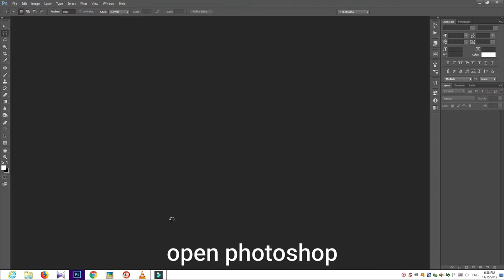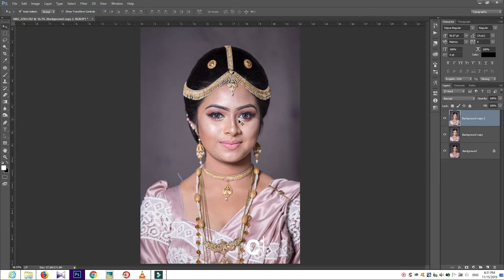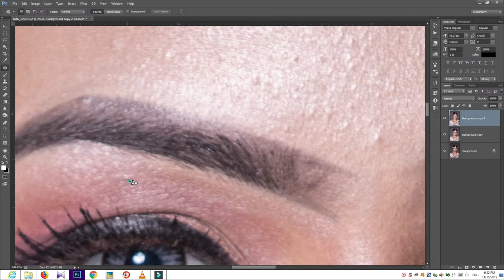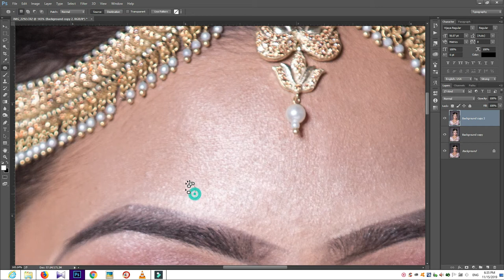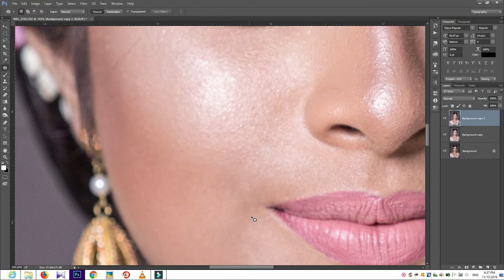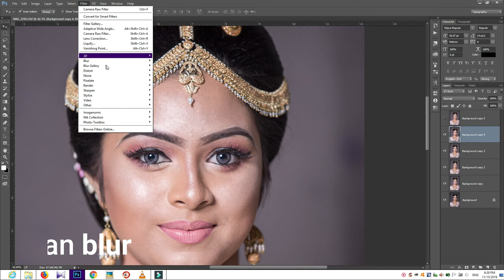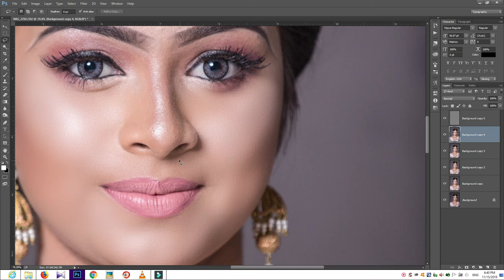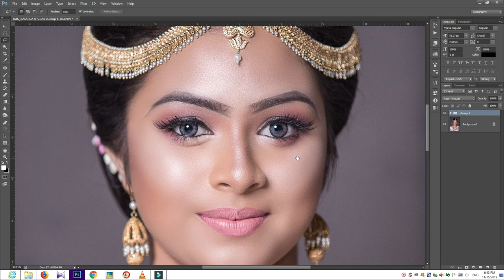High End Skin retouching secrets In Photoshop tutorials High end retouching skin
my video skin retouching.

advanced techniques for rejuvenating sculpting and gentle.combine
frequency separation power with manual sampling and painting learn
how to reconstruct and sculpt skin texture. using this technique
you  will not only get smooth skin but also naturally remove wrinkles lift your cheeks and repair the entire structure of the skin without changing the texture.

i hope this video helps you thank you so mach for watching.